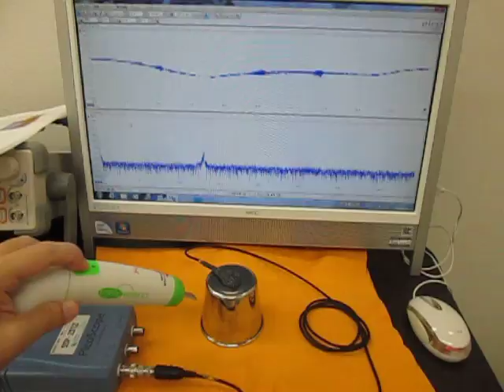オリジナル超音波実験 （超音波システム研究所 ultrasonic-labo）